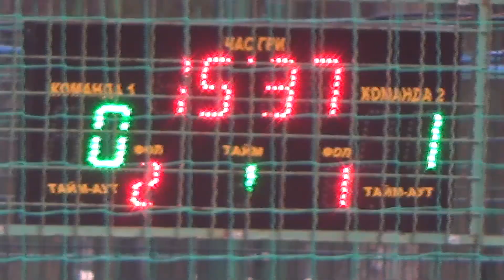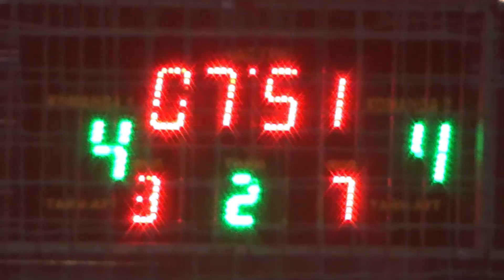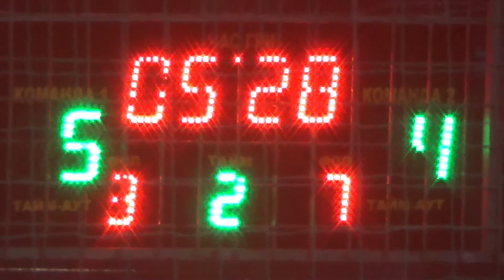Дикое поле Пилигрим